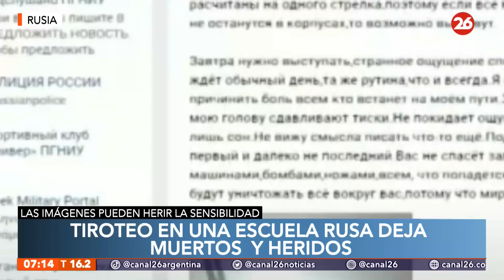Tiroteo en una escuela de Rusia deja muertos y heridos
👉🏻Al menos 13 personas, incluidos siete niños, murieron el lunes en un tiroteo en una escuela en la ciudad rusa de Izhevsk, región de Udmurtia, informó la agencia estatal de noticias TASS citando al Comité de Investigación regional.